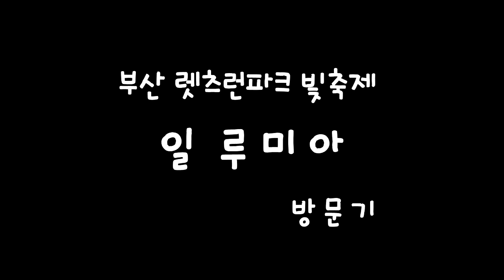"일루미아" 부산 렛츠런파크 전국최대규모 빛축제 방문기